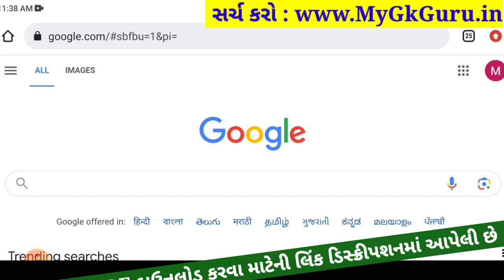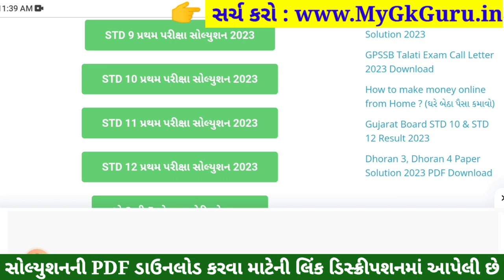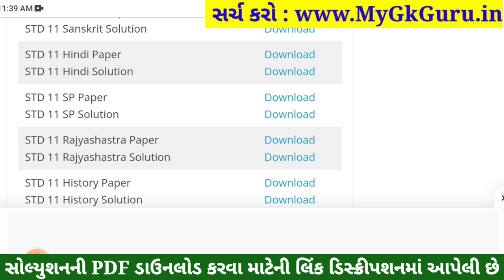STD 11 SPCC Paper Solution 2023 50 Marks, STD 11 SPCC First Exam Paper Solution 2023 October, SPCC